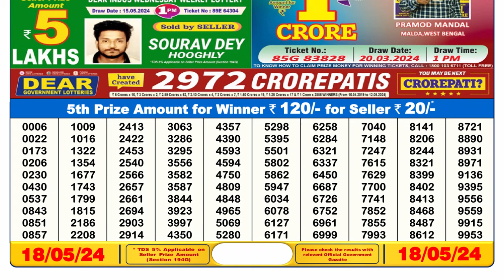🔴Dear Lottery Sambad Live 6pm today 18.05.24 Nagaland State Lottery Result